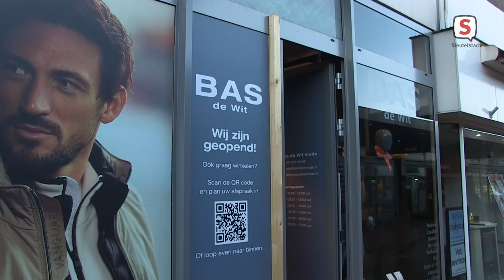Hoe gaat het nu met Bas de Wit mode? (12-4-2021)